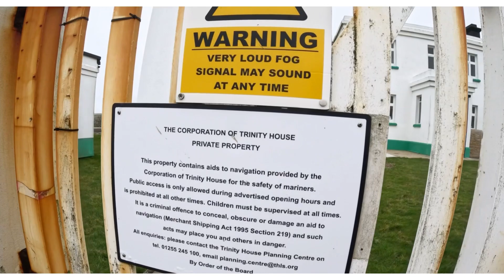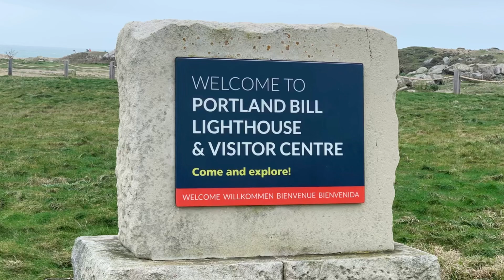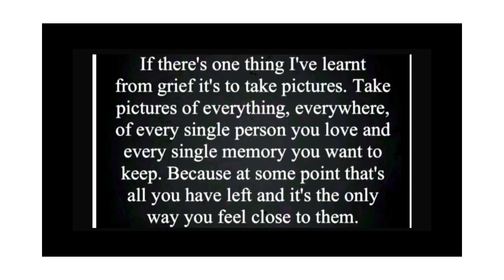Drive with us 14/02/24 grey winters day in Dorset salvaged footage Portland West Bay and Weymouth UK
Musician: @iksonmusic

Musician: @iksonmusic